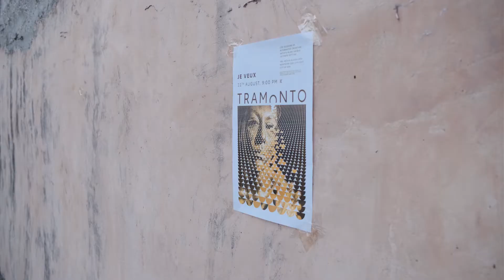TRAMONTO FESTIVAL 2021 (Krk,Cro) / aftermovie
Tramonto 2021 najpoznatiji je ljetni festival u organizaciji udruge Kreativni Krk

Line up :
Dunja Knebl i Kololira
Klinika Denisa Kataneca
Chant Electronique
Je Veux
Trokut

Kreativni direktor festivala : David Markovčić
Razglas : Mamut (Izidor i Kristijan Vasilić)
Video : Studio B (Borut Brozović)

Pokrovitelji / sponzori : Grad Krk, Turistička Zajednica grada Krka, Radio OK, Konoba Mali Nono, Cocktail bar Volsonis, Pizzeria Camplin, restoran Citta Vecchia,  restoran Portella